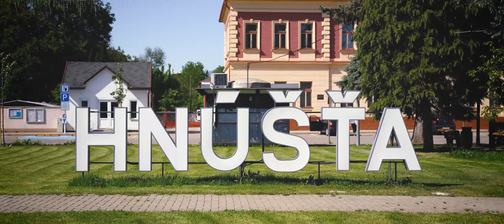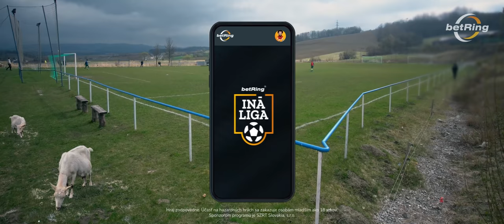Hnúšťa 🆚 Tomášovce │ INÁ LIGA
Domáci nepustili hostí ani do šance a ani na ihrisko 😂 Uvidíte tiež najmladšieho prezidenta klubu na Slovensku a vedúceho mužstva, ktorý ma naozaj renomované kontakty 😅
FK Iskra Hnúšťa 🆚 TJ Slovan Tomášovce (5. liga │ SSFZ – STREDOSLOVENSKÝ FUTBALOVÝ ZVÄZ)

Powered by betRing. Zaregistruj sa a vyhraj tu

FK ISKRA HNÚŠŤA
Zostava: #29 Igor Katreniak – #4 Jakub Šagúl, #17 Erik Kršák, #18 Peter Pačesa, #6 Denis Caban, #9 Marek Kamenský, #10 Miroslav Jakubec, #12 Marek Šaliga, #7 Lukáš Petrok, #15 Tomáš Sudor, #3 Martin Lackovič

Náhradníci: #1 Dezider Kaločay, #5 Tomáš Albert, #8 Marian Petrok ©, #16 Matej Štefánik, #19 Jaromír Pliešovský

Realizačný tím: Július Szöke (Tréner), Tibor Tokár (Vedúci družstva), Marian Petrok (Lekár), Jaroslav Petrok (Fyzioterapeut), Dušan Varga (Bezpečnostný manažér)

TJ SLOVAN TOMÁŠOVCE
Zostava: #22 Pavel Kubiš – #8 Martin Barcaj, #17 Peter Tomašovič, #15 Michal Ľalík, #20 Adam Hronček, #16 Tomáš Šurik, #5 Lukáš Mišo ©, #3 Michal Slosiar, #14 Tomáš Mészáros, #10 Ján Dobročka, #4 Peter Budinec

Náhradníci: #99 Peter Mikuš, #6 Attila Fehérvári, #18 Marek Čipčala, #9 David Burdilák, #74 Dominik Badinka

Realizačný tím: Michal Karásek (Tréner), Ján Budinec (Vedúci družstva), Eva Barkáčová (Lekár), Lukáš Mišo (Asistent trénera 1), Tomáš Šurik (Asistent trénera 2), Dominik Badinka (Bezpečnostný manažér)